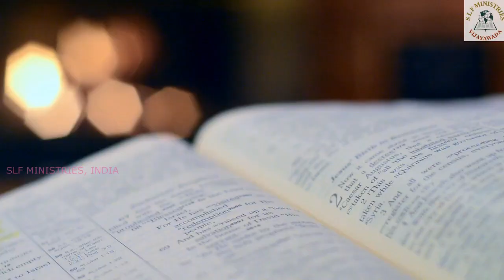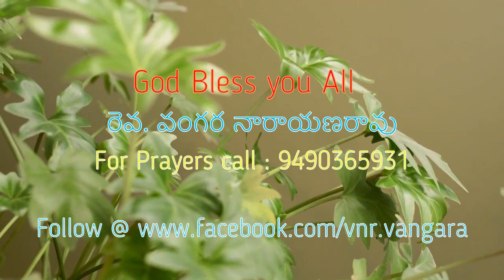Rev V Narayana Rao, Worship Message 03-05-2020